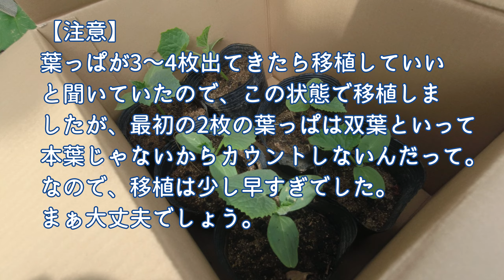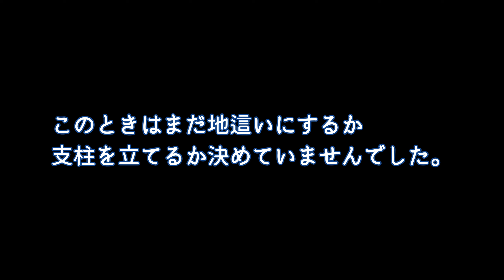【与論島移住Vlog#30】借りた畑にきゅうりの苗を植えてみた。野菜作りは全くの初心者だけど、うまくできるといいな。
お借りできた畑に友人からもらったきゅうりの苗を植えてみました。

すぐにウリハムシに葉っぱを食われ始めたので、ネットも張りました。なんだか思ったより本格的で期待が持てます！

音楽は「甘茶の音楽工房」より使用させていただいてます。

2021年10月17日に兵庫県神戸市での生活をすべて処分して、鹿児島県の与論島に移住しました。
このチャンネルでは与論島での移住生活について紹介しています。ギター／ウクレレを弾いて歌うのが趣味なので、ときどき歌もアップしています。